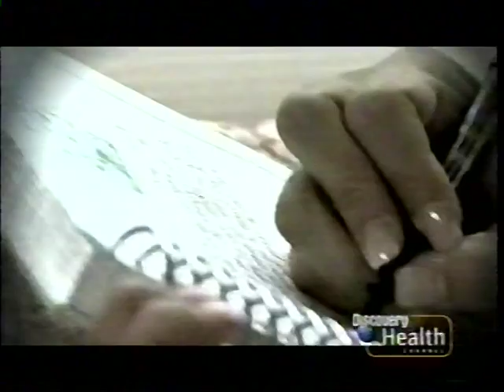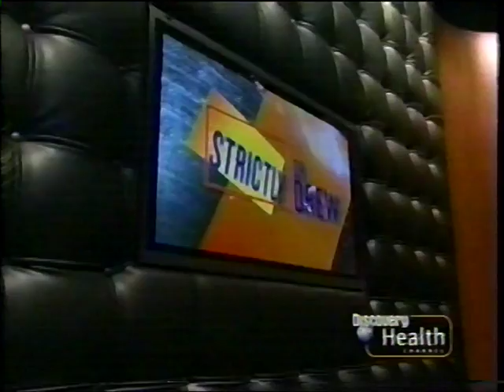Me on Discovery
Dulce Gomez,former model fighting for her and her unborn sons life.She caught Necrotizing Fasciitis when she was pregnant after a Cancer opperation in 2005.